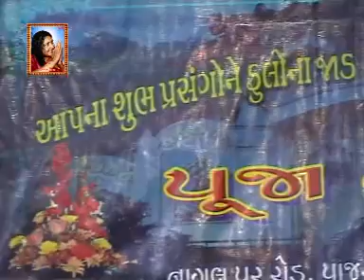Part-2 | Nagalar - 2009 | Nageswar mahadev | Sonal vyas, Devraj gadhvi, khanji bapu | Live Santvani